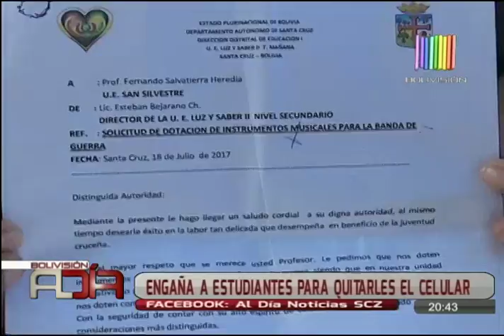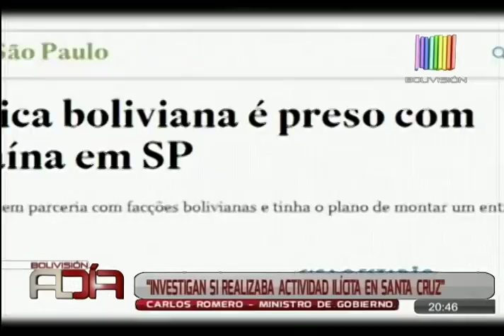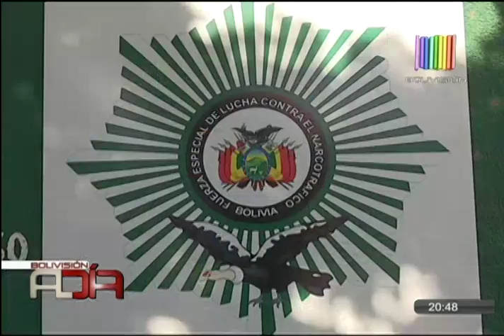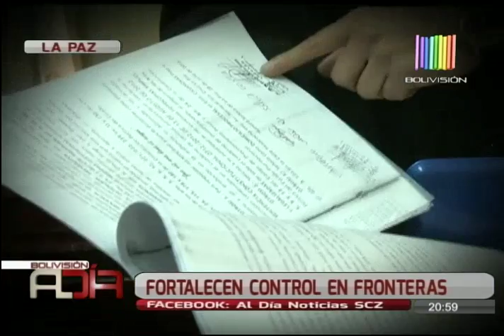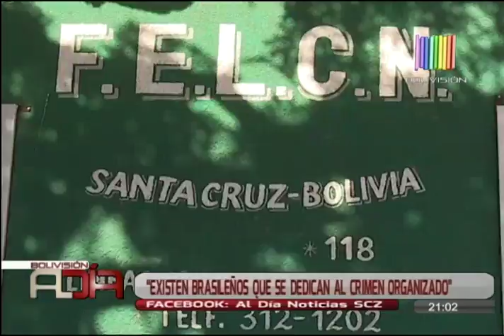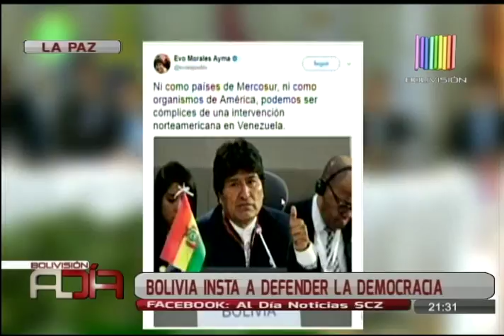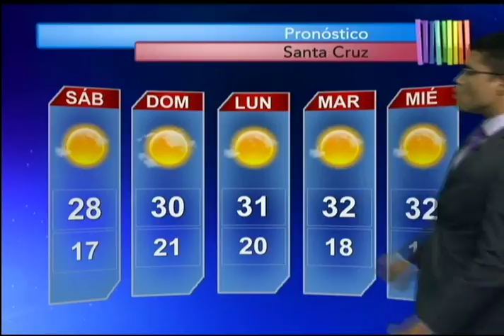Noticiero al Día Edición Central SCZ: Programa del 21 de Julio de 2017